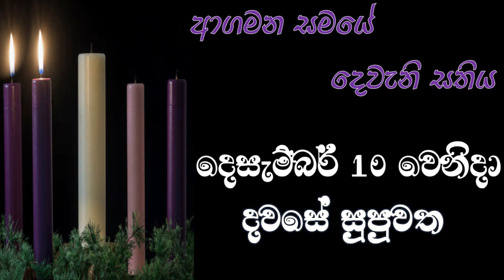දෙසැම්බර් 10 වෙනිදා දවසේ සුපුවත | Gospel Reflection on 10st December | Second Week of Advent Season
LifeofSaint Kingdomof God.

ගරු. රොජර් ප්‍රනාන්දු පියතුමා
Rev. Fr. Roger Fernando

Give us a comment.
Share Kingdom of God Videos with your friends and Share the Mercy of God with the people in this Advent season.